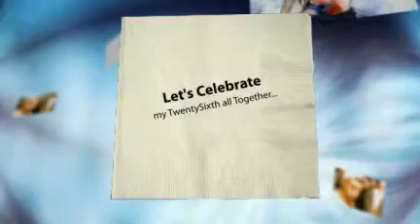TwentySix Candles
As everyone knows, with the arrival of spring come B's birthday. This year, the TwentySix candle celebration is being hell in  Montreal in the  appartment be share with his fiance. Guest list and Dress code are the must this year again.

xoxo

Comme tout le monde le sait, avec l'arrivée du printemps il y a l'anniversaire de B. Cette année, nous fêterons ses twentySix bougies à Montreal dans l'intimité de l'appartement qu'il partage avec son fiancé. Guest list et dress code de rigueur cette année encore.

xoxo

- Video Artist : Benjamin Antonini via Animoto.com

© all rights reserves - Gossip Garces Corporation ™